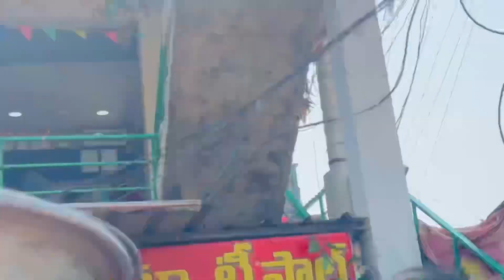MY FIRST VLOG 🥰🥰